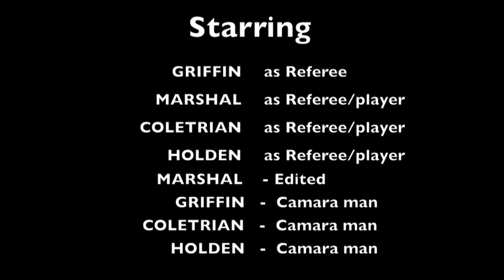relity refs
ye buddy